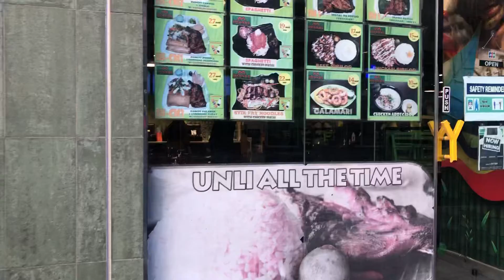Philippines in dubai# shorts